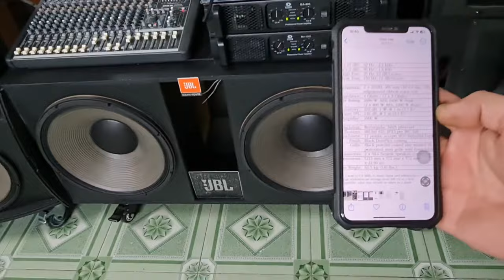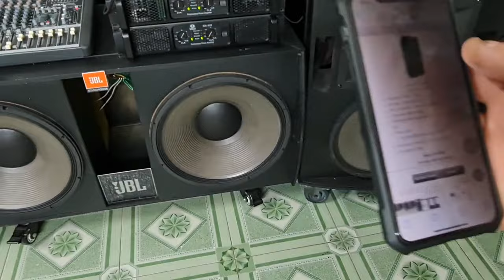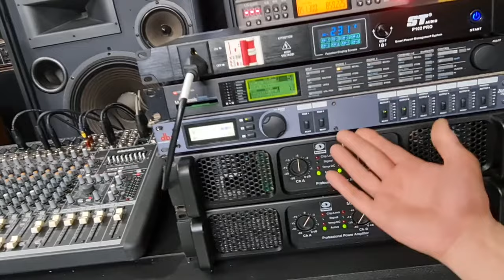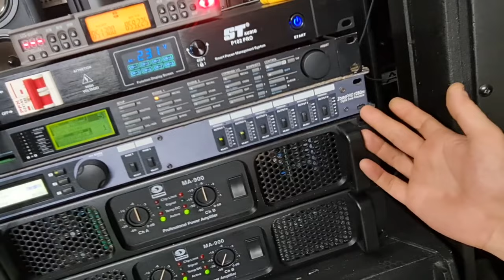CẤU HÌNH SIÊU KHỦNG LỚN BẬC NHẤT HÃNG JBL CÓ GÌ MÀ CHẤT ÂM HAY ĐẾN THẾ